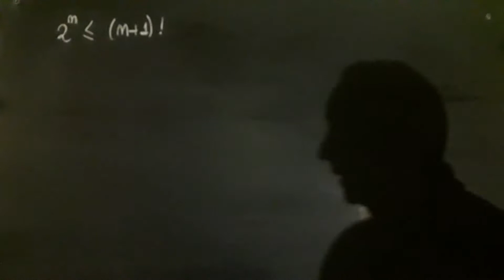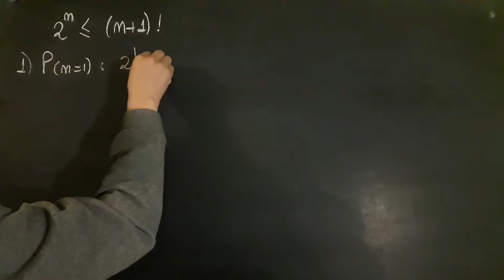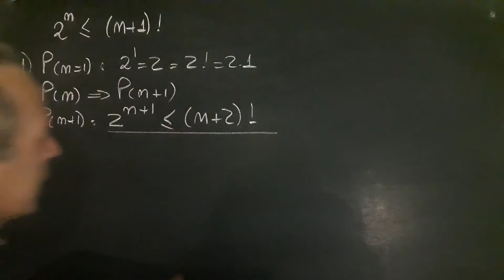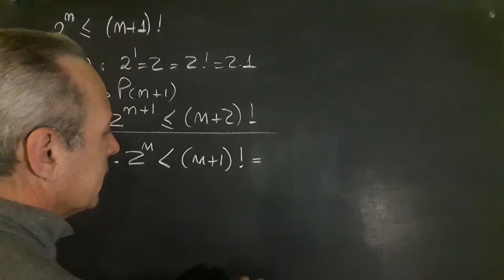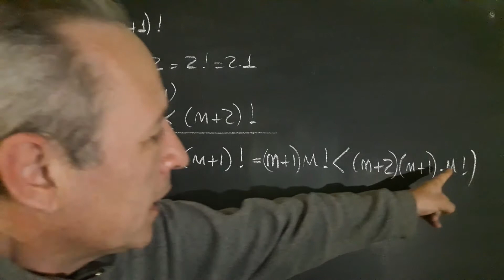Demostración por el Principio de Inducción